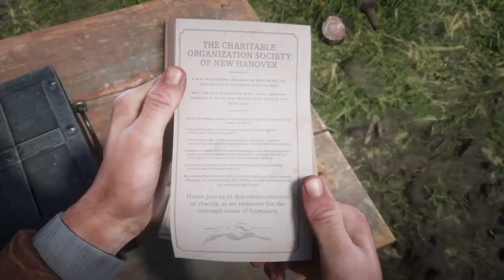looks like this man has corona and need money, Dutch should help him.. -Red Dead Redemption2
this man like he desperate need money, maybe Arthur  should take him to camp and talk to Dutch. -Red Dead Redemption 2